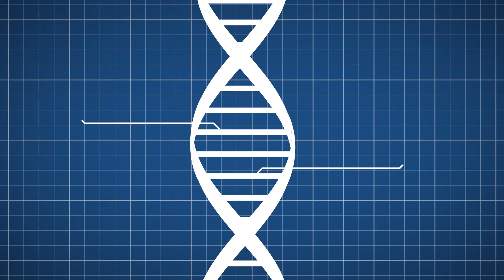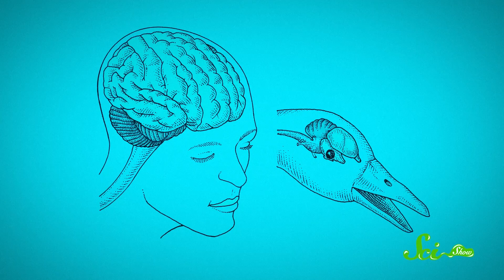SciShow Talk Show: The Science of Corvids & Dick Cheney Masks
Welcome back to SciShow Talk Show where Hank talks to interesting people about interesting things! In this episode Hank discusses corvids with John Marzluff of the University of Washington.

For More:
John Marzluff - University of Washington: